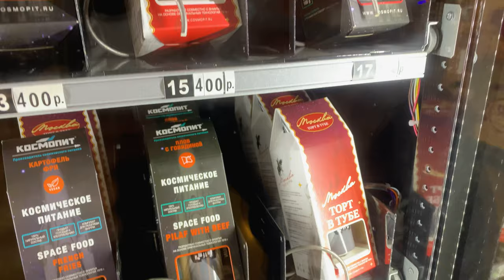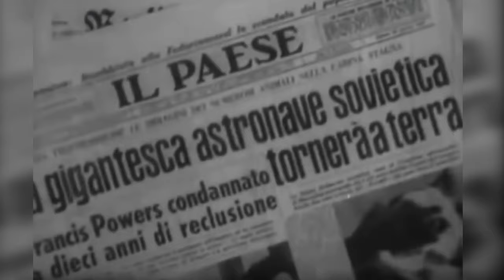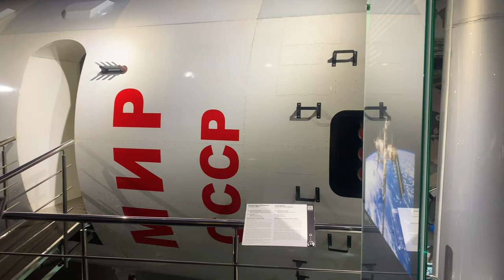This is Europe's LARGEST Skating Rink!!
This is part two of a two part series on Russia at Christmas time. I spent a weekend in Moscow over the holidays, and got shown around by some locals to make sure I got the full holiday experience!

In this second part we got to check out the Sholokhov Mansion and park, the Museum of Cosmonautics and finally we ended up at Europe's LARGEST skating rink in VDNKh park! All of which is marvelously decorated, and so much more breathe-taking than I ever expected them to be.

***Henderson, CO***
***80640***